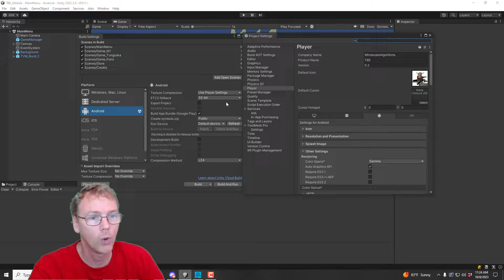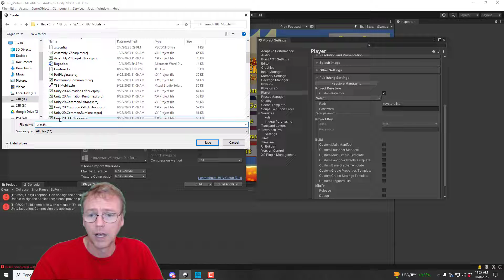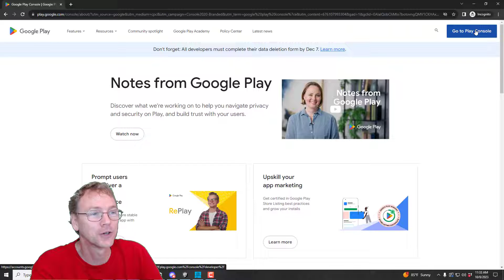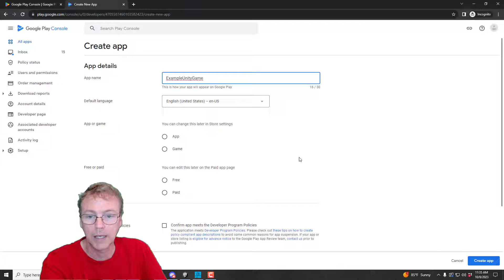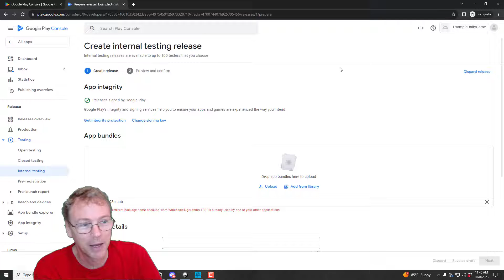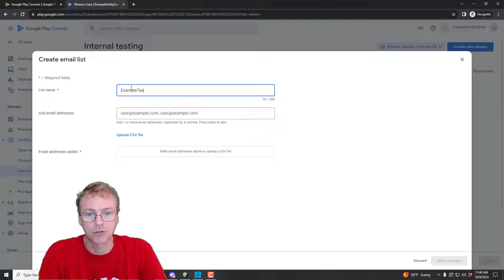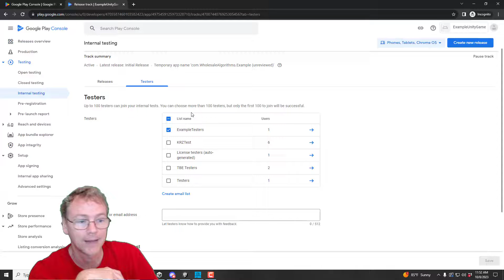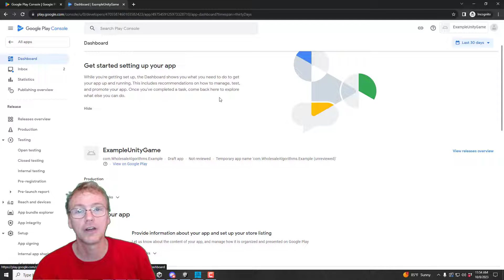Unity Android Dev - Google Play Internal Testing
Let's upload a build to the Google Play Console for Internal Testing

Jump Ahead:
@00:00 Intro
@00:15 Check Build App Bundle
@00:51 Disable Unity Splash
@01:04 Android SDK Version
@02:15 Keystore Signing
@03:48 Unity Does NOT Save Those Passwords
@04:35 Watch Out For Builds Over 150 MB
@05:16 Google Play Console
@06:02 Create New App
@06:33 Internal Testing
@06:57 Choose Signing Key
@07:08 Upload AAB File
@07:14 Increase Build Version Code Each Time
@08:09 Package Name Must Be Unique For Each App
@09:59 Build Name and Notes
@11:42 Set Up Internal Testers
@12:28 Send the Link to your Testers
@12:50 Testers Open Link on Device
@14:15 Can't Release Until You Fill Out The Dashboard
@14:50 Summary